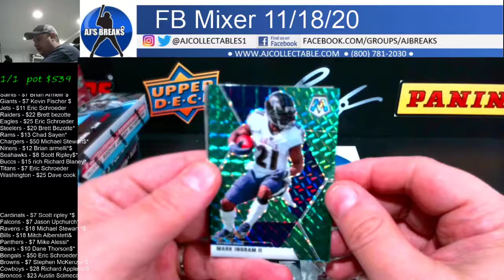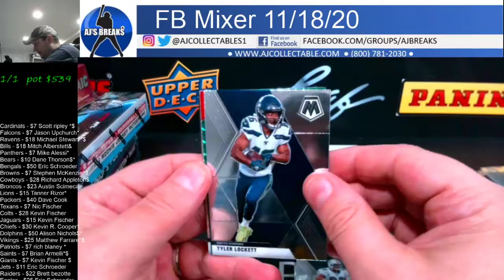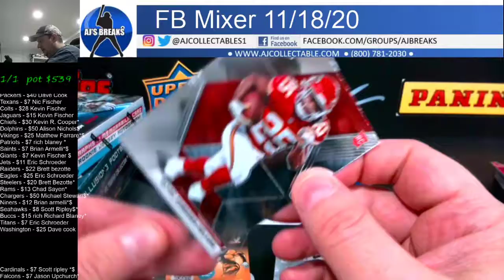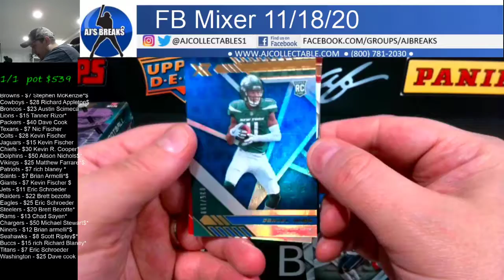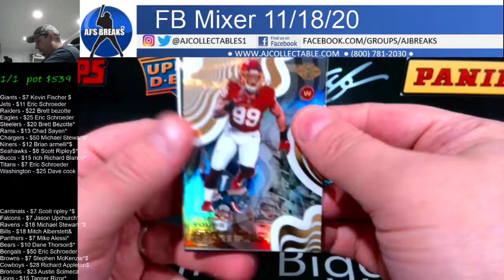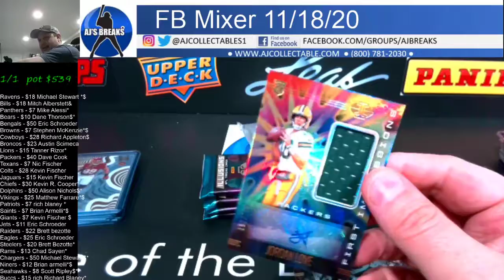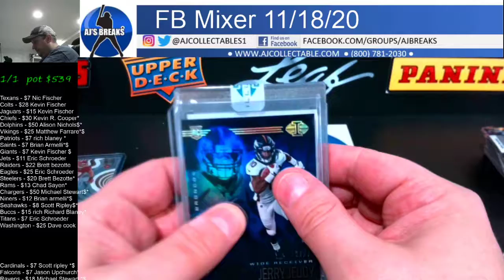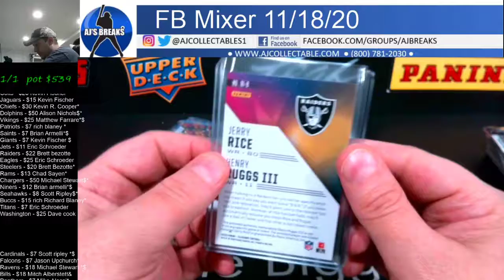Football Mixer 11/18/20